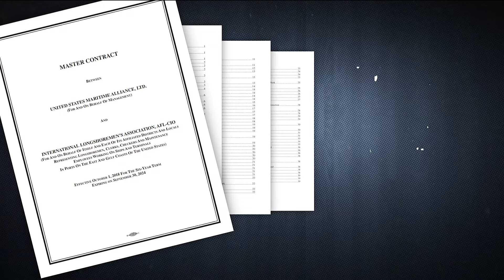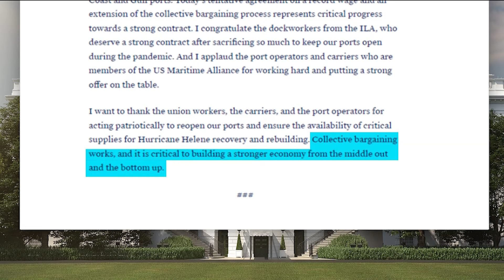Dockworkers return to work after tentative negotiations reached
The U.S. economy and consumers nationwide can now breathe easy.